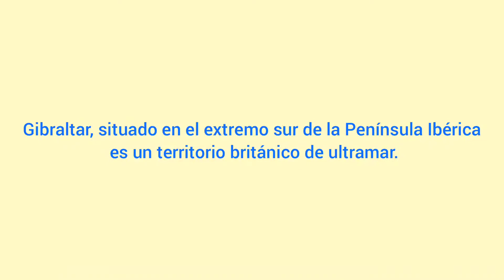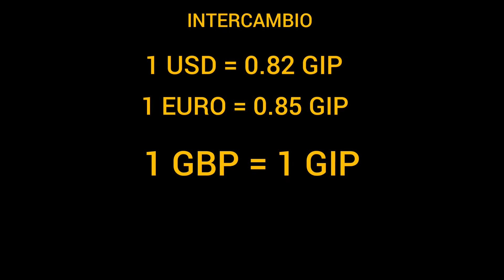LIBRA GIBELTARICA - MONEDA MUNDIAL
gibraltar,
gibraltar español,
gibraltar apex,
gibraltar heirloom,
gibraltar vs granada,
gibraltar airport,
gibraltar monos,
gibraltar vs españa,
gibraltar español pasapalabra,
gibraltareña hablando,
gibraltar mailbox installation,
gibraltar idioma,
gibraltar llanito,
gibraltar aeropuerto,
gibraltar accent,
gibraltar apex trailer,
gibraltar apex guide,
gibraltar airport landing,
gibraltar apex mobile,
gibraltar anthem,
gibraltar apex gay,
gibraltar apex legends mobile,
gibraltar apex guia,
aeropuerto de gibraltar,
acento gibraltar,
apex legends gibraltar,
aeropuerto de gibraltar aterrizaje,
apex gibraltar main,
apex legends gibraltar heirloom,
apex legends gibraltar skins,
apex legends gibraltar guide,
apex legends gibraltar gameplay,
apex gibraltar guide,
gibraltar bridge,
gibraltar but with movement,
gibraltar beirut,
gibraltar best skins,
gibraltar buff,
gibraltar ballenas,
gibraltar brotha,
gibraltar best plays,
gibraltar bubble fight,
gibraltar ballenas voladoras,
ballenas de gibraltar,
best guns for gibraltar apex,
best way to play gibraltar,
betvictor gibraltar open 2022,
best gibraltar,
best way to use gibraltar apex legends,
british airways gibraltar,
best weapons for gibraltar,
bandera de españa mono gibraltar,
beirut gibraltar,
gibraltar clickpad,
gibraltar clamps,
gibraltar cajon pedal,
gibraltar calamaro,
gibraltar chess,
gibraltar callejeros,
gibraltar ciudad,
gibraltar cable car,
gibraltar cocina,
gibraltar como hablan,
como los monos de gibraltar víctor manuel,
como jugar con gibraltar apex,
como hablan en gibraltar,
comandante lara gibraltar,
como usar a gibraltar,
cetaceos voladores gibraltar,
canelita gibraltar,
cruzando gibraltar,
campo de gibraltar,
calamaro gibraltar,
gibraltar documental,
gibraltar doble pedal,
gibraltar double bass pedal,
gibraltar direct drive pedal,
gibraltar drakus,
gibraltar dj skin,
gibraltar drum rack,
gibraltar drums,
gibraltar droga,
gibraltar drone,
das boot gibraltar,
dialecto gibraltar,
david meca estrecho de gibraltar,
david howell hikaru gibraltar,
das boot gibraltar english,
doble pedal gibraltar,
documental estrecho gibraltar,
djamel allam gibraltar,
droga estrecho de gibraltar,
das boot alarm gibraltar,
gibraltar es español chelsea,
gibraltar es español stamford bridge,
gibraltar exe,
gibraltar es gay apex,
gibraltar es español real madrid,
gibraltar el lugar mas extraño de europa,
gibraltar english,
gibraltar español todo el mundo es bueno,
gibraltar español mono,
gibraltar español o pa nadie,
estrecho de gibraltar,
el peñon de gibraltar,
estrecho de gibraltar documental,
estrecho de gibraltar narcotrafico,
el puente de gibraltar,
españa gibraltar,
españa vs gibraltar,
español en gibraltar,
estrecho de gibraltar cancion,
el comico suicida gibraltar,
gibraltar for noobs,
gibraltar finisher force of gravity,
gibraltar finisher,
gibraltar football,
gibraltar faide,
gibraltar futbol,
gibraltar freddie hubbard,
gibraltar flight simulator 2020,
gibraltar frontera,
gibraltar franco,
fancode european t10 gibraltar 2022,
fancode european t10 gibraltar 2021,
farewell to gibraltar bagpipes,
faide gibraltar movement,
faz gibraltar,
frontera gibraltar,
flame gibraltar,
force of gravity gibraltar,
football manager gibraltar,
frases de gibraltar apex,
gibraltar guia,
gibraltar granada,
gibraltar gay apex,
gibraltar gameplay,
gibraltar golden guardian,
gibraltar gente hablando,
gibraltar gay,
gibraltar gameplay season 12,
gibraltar guardia civil,
gibraltar guerra,
gente de gibraltar hablando,
guia gibraltar apex,
golden god gibraltar,
granada vs gibraltar,
getting gibraltar heirloom,
guardia civil vs policia gibraltar,
guardia civil gibraltar,
gbc gibraltar,
golden guardian gibraltar,
gameplay gibraltar apex,
gibraltar haka,
gibraltar historia,
gibraltar history,
gibraltar heirloom gameplay,
gibraltar honorable sociedad,
gibraltar hablando español,
gibraltar hardware,
gibraltar heirloom in real life,
gibraltar hardware bag,
gibraltar hablando,
historia de gibraltar,
how to play gibraltar in ranked,
how to be a better gibraltar,
holanda vs gibraltar,
himno gibraltar,
how to master gibraltar,
how to main gibraltar,
heirloom gibraltar,
how to use gibraltar apex,
harrie jekkers gibraltar,
gibraltar ingles,
gibraltar i'm hard as a rock,
gibraltar intruder double pedal,
gibraltar idioma llanito,
gibraltar islas feroe,
gibraltar is spanish,
gibraltar impuestos,
gibraltar is british,
gibraltar idioma oficial,
gibraltar idioma español,
is gibraltar gay apex legends,
idioma gibraltar,
is gibraltar slower than other legends,
is gibraltar a country,
iitztimmy gibraltar,
i'm hard as a rock gibraltar,
why is gibraltar british,
living in gibraltar,
driving in gibraltar,
morad in gibraltar,
gibraltar jazz,
gibraltar judios,
gibraltar jewish community,
gibraltar james bond,
gibraltar jal sandhi,
gibraltar jazz song,
gibraltar jobs,
gibraltar japanese voice actor,
gibraltar japanese,
gibraltar jump pad glitch,
james bond gibraltar scene,
jose luis y su guitarra gibraltar,
joe austin g